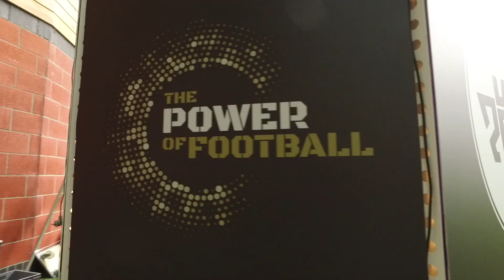Rangers Announced As New PES 2019 Partner Club